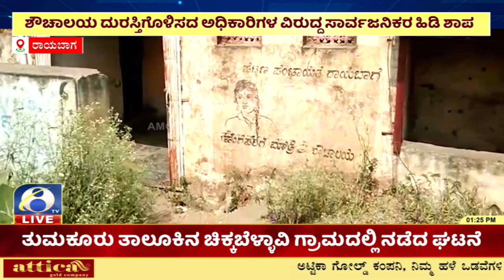12 ಕೊಠಡಿಯ ಹೆಣ್ಣು ಮಕ್ಕಳ ಸಾರ್ವಜನಿಕ ಶೌಚಾಲಯ ನಿರ್ವಹಣೆ ಇಲ್ಲದೆ ಸೊರಗುತ್ತಿದೆ | AMOGGH TV